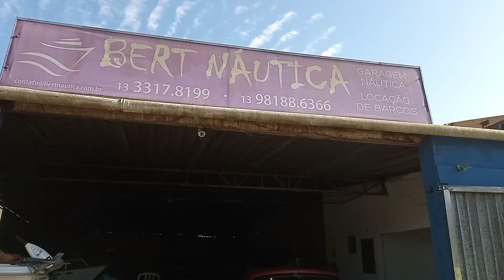passeio de bike Brasil balsa Bertioga Guarujá